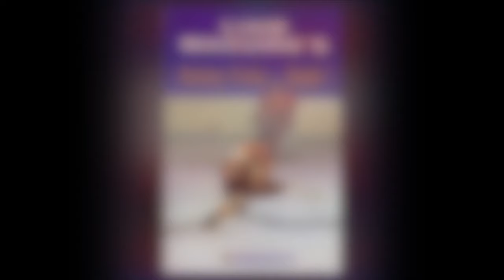Offside - Philadelphia Freedom. Was Corey Perry Sleeping with Gauthier's Mom too?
How do these rumours even get started?  Ever wondered how the business of sports can turn heated? That's just the tip of the iceberg in our latest episode, as we address Cutter Gauthier's controversial trade saga with the Philadelphia Flyers. Sit tight for an in-depth examination of the balance between a player's right to choose and the intricate web of loyalty, expectation, and strategy in the NHL. We don't just stop there; we also dive into Eric Lindross's avoidance of Quebec City, unraveling a tapestry of family, culture, and the power of rumor that can steer the course of a young athlete's career.

Should we run a Playoff Pool with the Prize to Join us for a golf and sightseeing tour of Northern Ireland? Is there enough interest?

As we pivot from the professional to the personal, we celebrate a milestone in women's hockey with the launch of a fresh professional league, shattering attendance records and inspiring the next generation. Reflect on the sport's evolution with us and catch a few anecdotes from my coaching days, seeing the growth of women's hockey unfold before my eyes. But it's not all serious talk – join us for a lighthearted trivia challenge featuring Ottawa's Johnny Barrett, and a nostalgic nod to the intriguing stories that have shaped local hockey communities.

Finally, we pay our respects to the NHL's Bob Probert and his enduring legacy, while taking a critical look at the recent incident involving Connor Bedard, highlighting the thin line between intense competition and the importance of player safety. And, just when you think you've had your fill, we tease you with details of our upcoming Florida escapade, promising gators, golf, and a possible peek inside Mar-a-Lago. Don't miss out on this blend of fiery debate, heartfelt tributes, and the occasional whimsical detour on Offside with Hawes and Maguire.